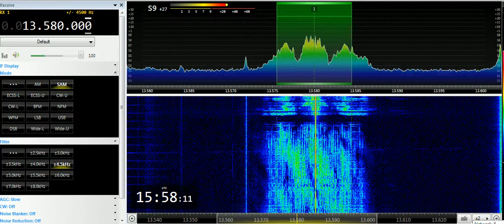01 04 2019 Trans World Radio Africa in Kirundi to SoAf 1557 on new 13580, ex 15105